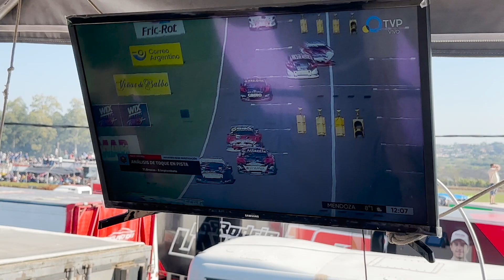Stumpf presente no Turismo Carretera na Argentina.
Fala galera! Hoje é dia de mostrar um pouco dessa categoria que tem muita história e muita velocidade também! Fui até a Argentina para prestigiar a Turismo Carretera, e conhecer de perto.